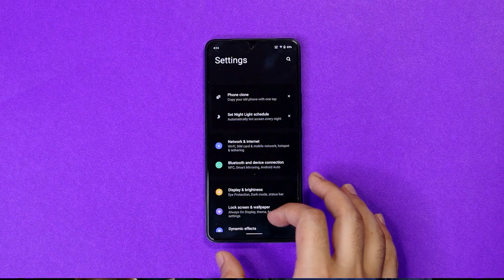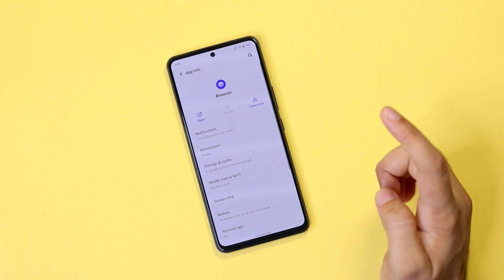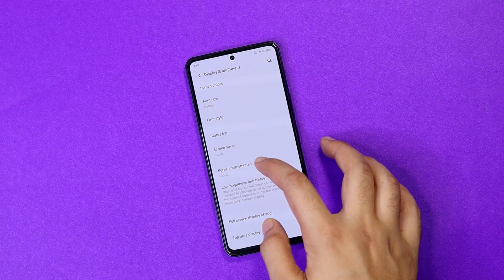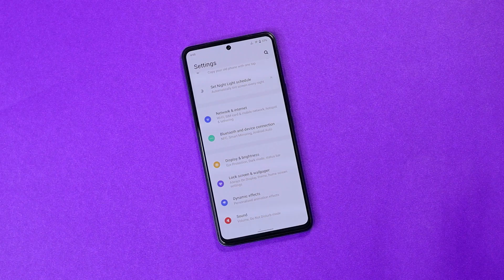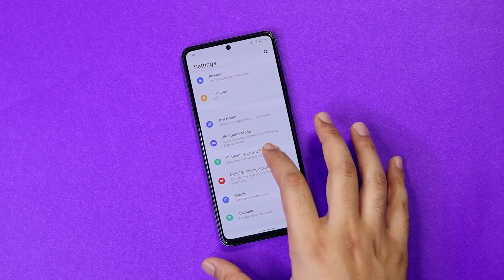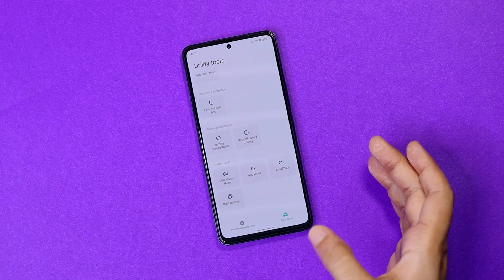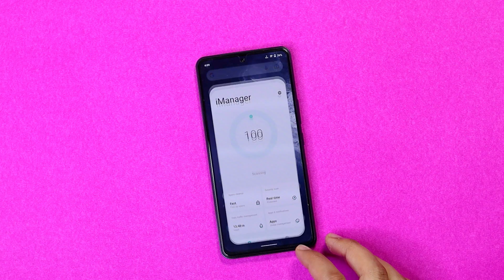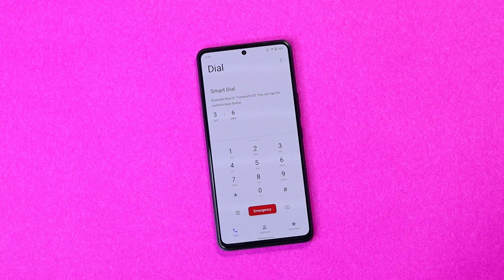Funtouch OS 11 - BETTER STOCK ANDROID 😱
In this video, Funtouch OS 11 Features, Funtouch OS 11 Bugs, Funtouch OS 11 Update, My Funtouch OS Experience after using it for the 1st time EVER,Kaise hai Funtouch OS 11 Let's See,

iQOO 7 vs POCO F3 GT/K40 GAMING Speed Test (SD 870 vs DIMENSITY 1200) SHOCKING RESULT-

iQOO 7 Funtouch OS,
Funtouch OS 11,
Funotuch OS Vivo,
Funtouch OS iQOO,